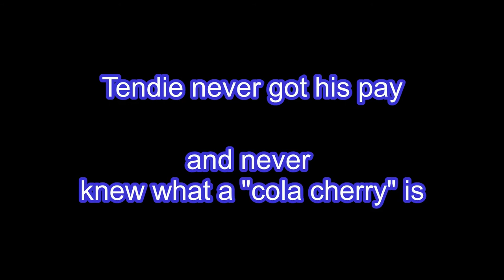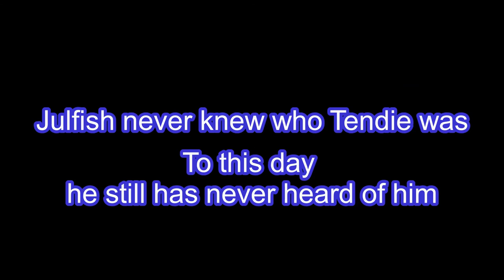TENDIE'S E-FUEL REVIEW (feat. Julfish)